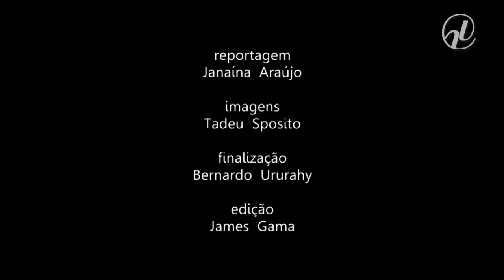Promotor analisa medidas socioeducativas previstas no ECA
Em meio às discussões sobre a redução da maioridade penal, especialistas analisam as medidas socioeducativas para recuperar os menores infratores, previstas no Estatuto da Criança e do Adolescente (ECA), que está completando 25 anos. Em entrevista à repórter Janaína Araújo, o promotor de execução de medidas socioeducativas Renato Varalda comenta os principais problemas que dificultam a implementação das medidas e aponta a necessidade de mudanças para adequá-las à realidade do país.